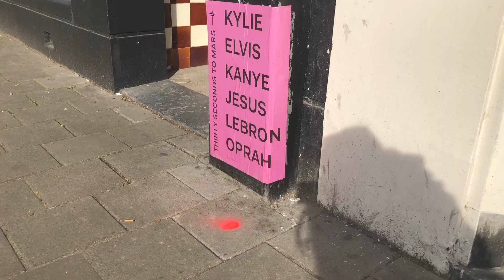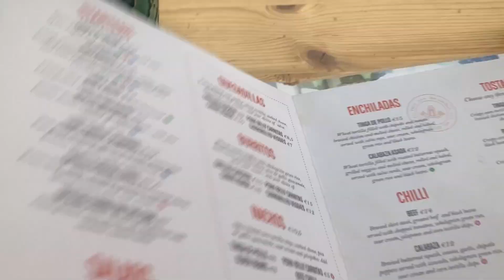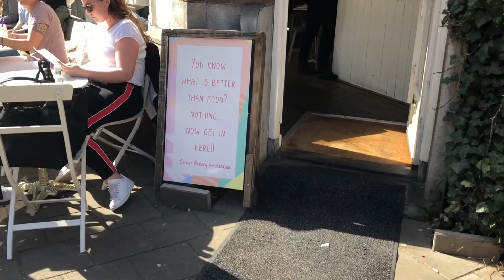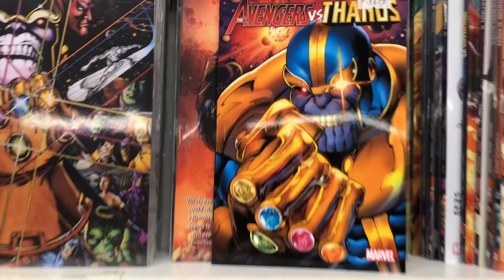♡ VLOG n°7 ♡ Amsterdam Bound ♡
Un Vlog pour mes trois jours à Amsterdam

Codes Promos :

- UBER : 5€ offerts sur votre première course avec UBERLAZYKAT
- VALFRE : 20% sur votre commande avec le code LAZYKAT20